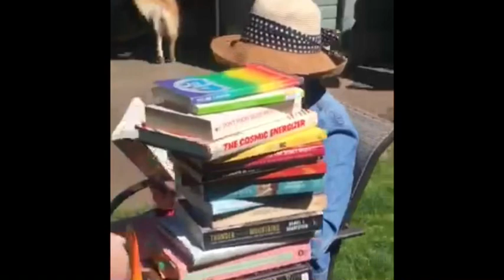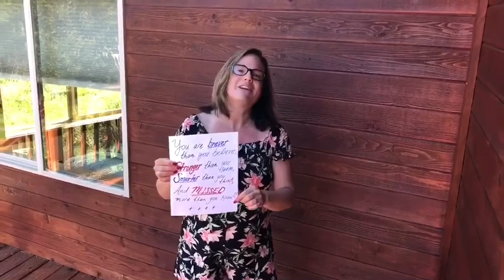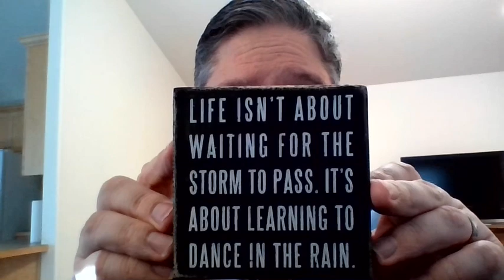FRMS Staff Hello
The FRMS miss the students and wanted to send a hello message to everyone.